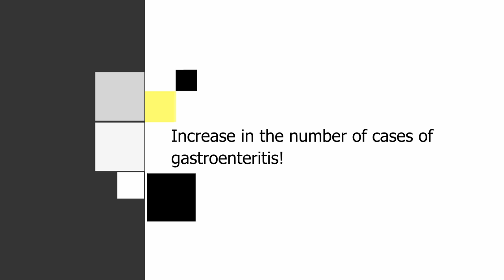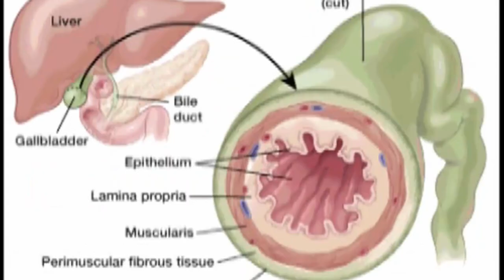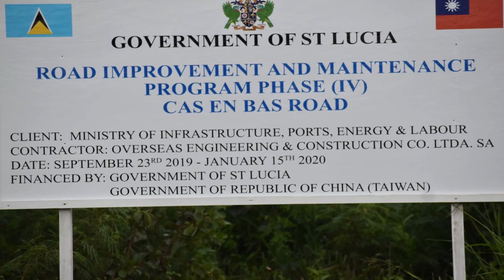GIS Midday News Brief (Oct. 2, 2019)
In today’s news brief:
The Department of Health records an increase in the number of cases of gastroenteritis; residents of Ti Morne show a keen interest in community development; and a Saint Lucian contingent will participate in the Taichung music festival in Taipei, Taiwan.